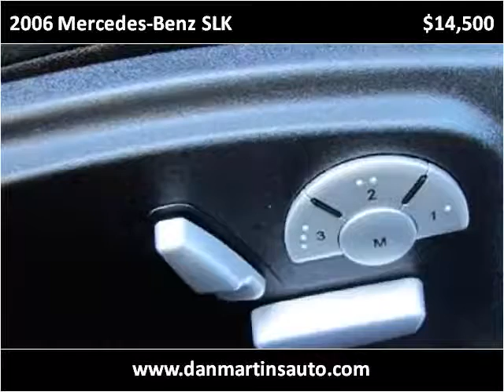2006 Mercedes-Benz SLK Used Cars Pelham NY